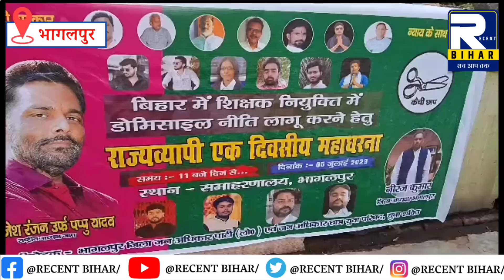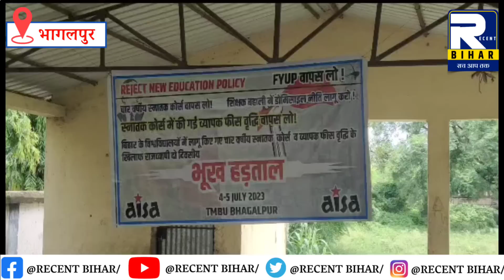Bhagalpur News - 05 July 2023 । Bhagalpur Ki Khabren । Bhagalpur News Today । Recent Bihar ।